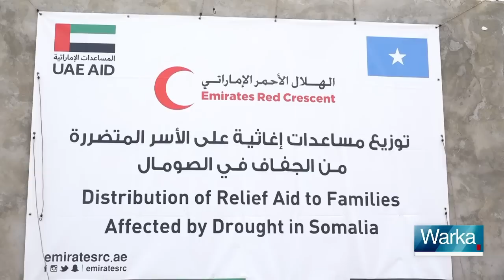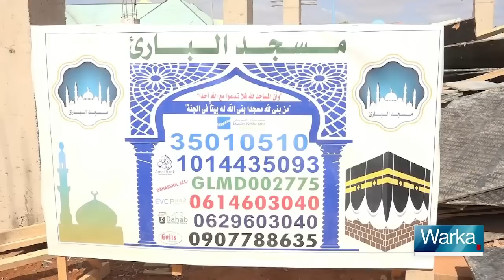WARKA HABEEN EEN SNTV 07 .05 .2022